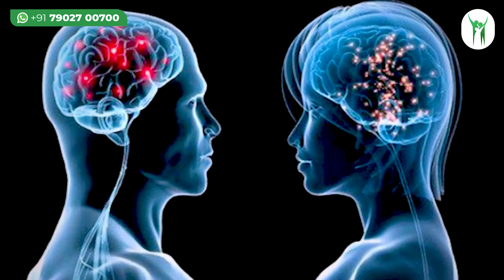അമിത ലൈംഗികാസക്തിഅപകടം വരുത്തി വെക്കാം|ചികിത്സ സമയത്തിന് നൽകിയില്ലെങ്കിൽ അഴിക്കുള്ളിലാകും|over sex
MBBS,PGDC,Msc Applied Psychology
ISRM Kunnamangalam
Kozhikode
over sex malayalam,
over sex side effects malayalam,
about sex education malayalam,
about sex information malayalam,
sex about islam malayalam,
about sex knowledge malayalam,
sex during pregnancy malayalam,
sex during period malayalam,
during sex pain malayalam